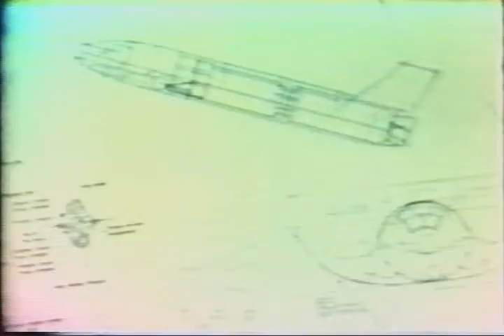STS-1 Pre-Launch News Reports / Part 8